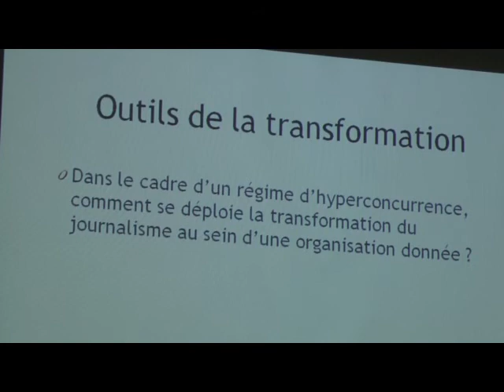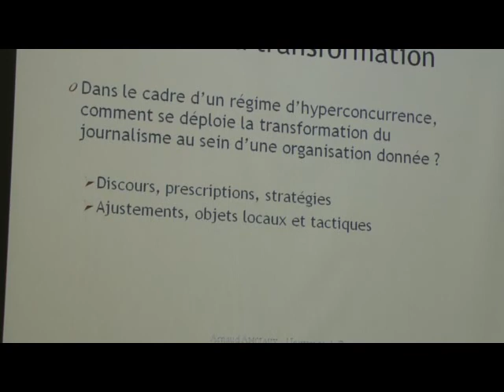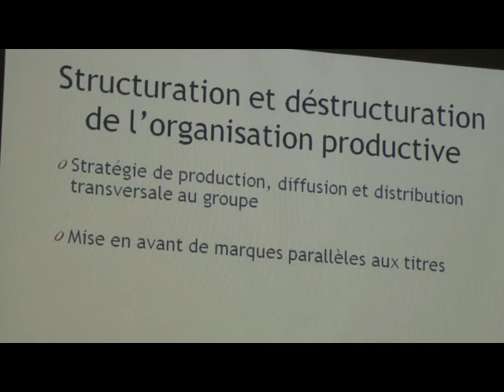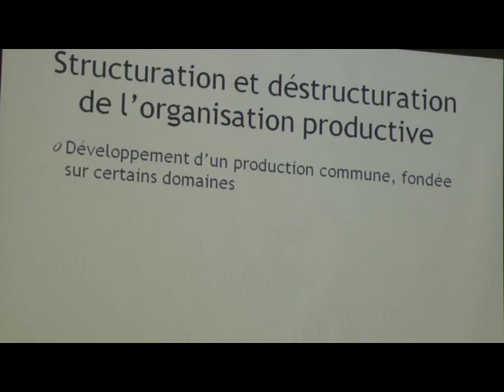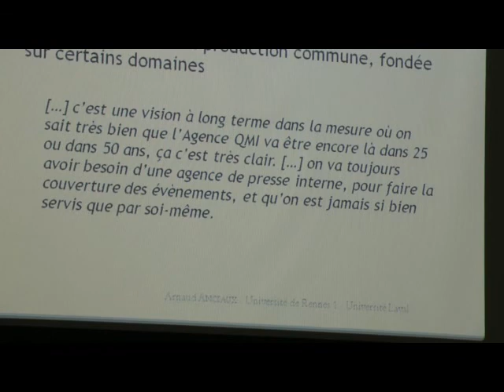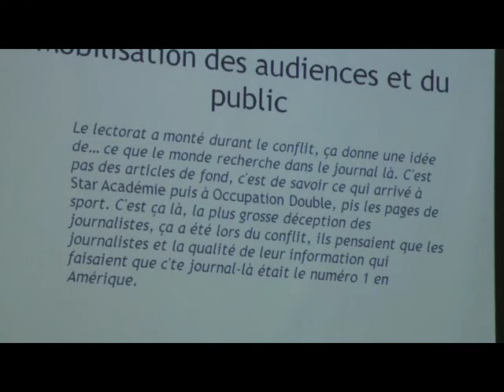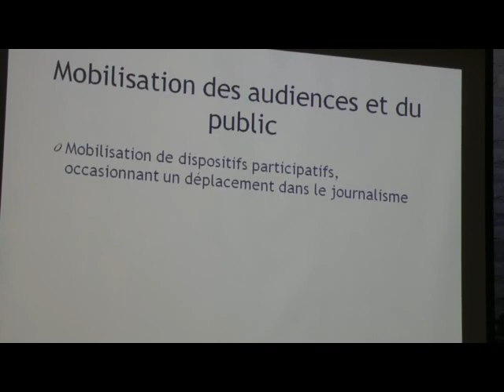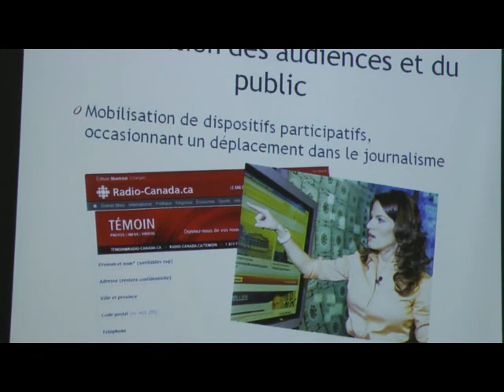Anciaux, A. - La production d'un modèle-discours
"Outils de la transformation, la production d'un modèle-discours comme support à une stratégie de changement du journalisme."

L'objet de cette communication est d'interroger la construction de la stratégie corporative du principal groupe médiatique au Québec, Quebecor. Elle vise à comprendre comment les stratégies portées par le groupe depuis une dizaine d'années se sont intégrées dans la structure organisationnelle et dans le modèle d'affaires. La communication portera pour ce faire un regard sur différents objets dans le groupe (statistiques et public, modèles économiques, technologies, méthodes de management, etc.) afin de voir comment le discours de transformation du journalisme mobilise ces outils en même temps qu'il les construit. Ils deviennent ainsi des supports dans les stratégies discursives des acteurs au sein du groupe, du groupe lui-même ou encore pour différents acteurs et concurrents externes, autorisant certaines pratiques à un moment donné de la construction du journalisme et de l'activité médiatique.